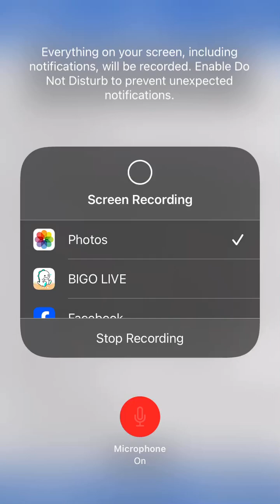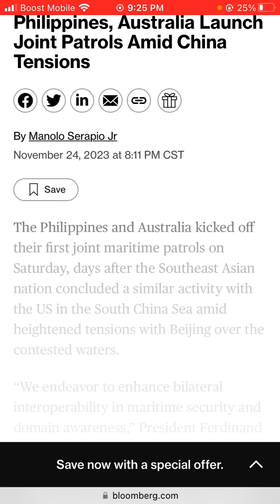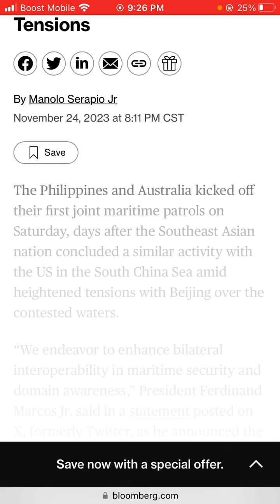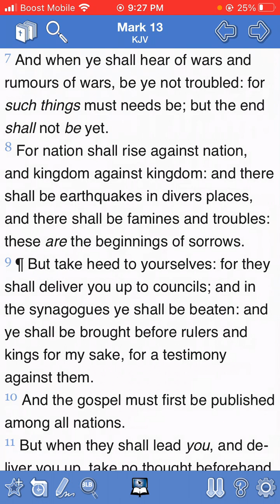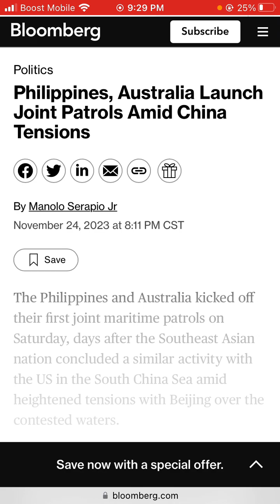Philippines, Australia Launch Joint Patrols Amid China Tensions.